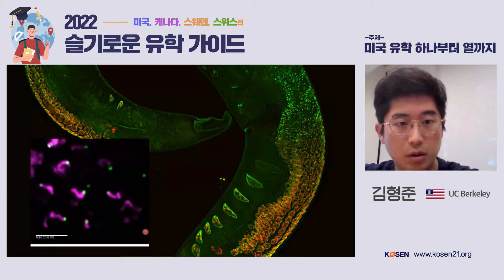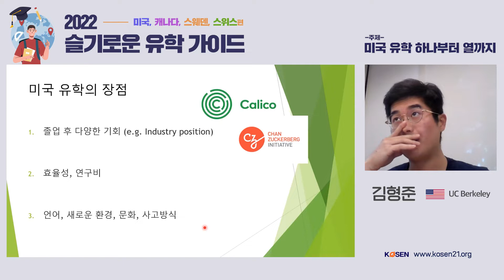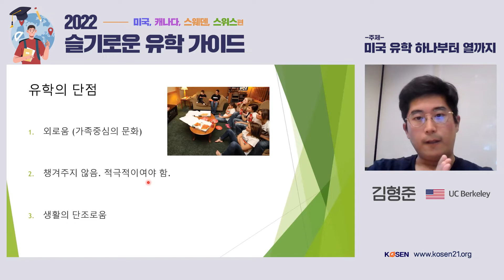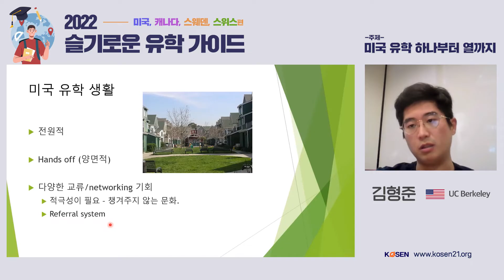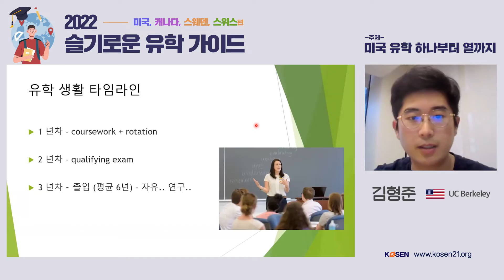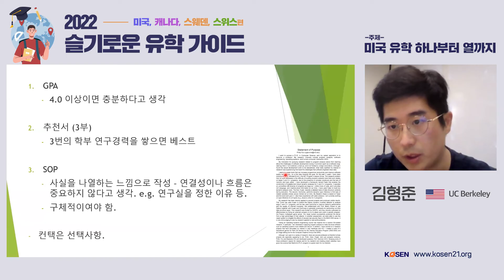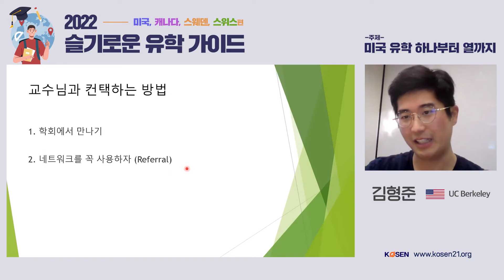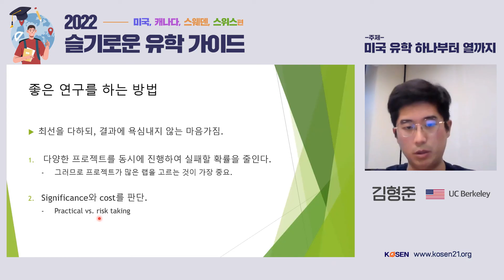미국 유학 하나부터 열까지_UC Berkeley 김형준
[ 2022 코센세미나 '슬기로운 유학가이드' ]
해외 대학원에 재학중인 한인 학생들이 연사로 참여하여 유학 및 해외 생활에 대한 현지의 생생한 이야기를 실시간으로 공유하고 질의응답하는 시간을 가짐

김형준 연사는 UC 버클리에서 분자생물학을 공부하고 있으며,  감수분열의 미스테리인 homologous chromosome pairing과 recombination patterning을 규명하기 위해 meiotic chromosome organization을 연구하는 중